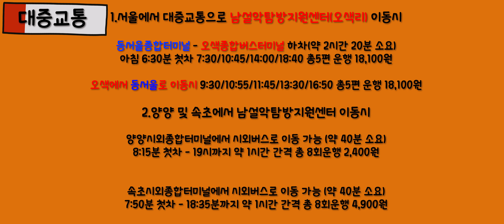설악산 등산 코스 브이로그/설악산 대청봉 최단코스 오색코스/설악산 대청봉 당일치기/속초 중앙시장 만석 닭강정/오색 산애가펜션/등린이 등산 브이로그/등산 유튜버/산림청 100대명산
사용된음원

채널: 별 헤는 다락방 Starry Attic